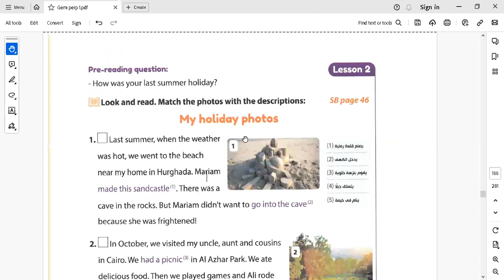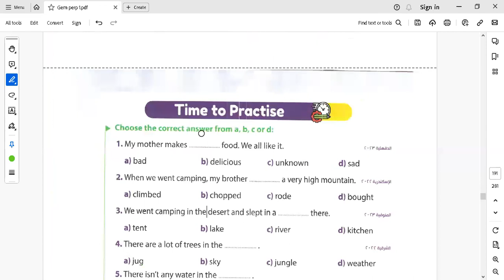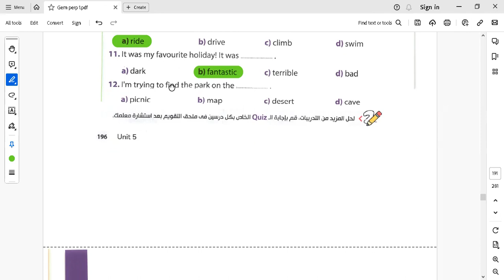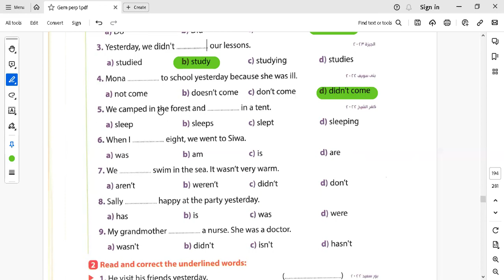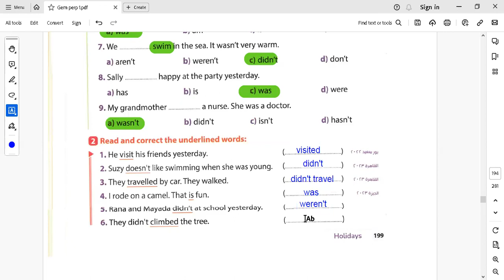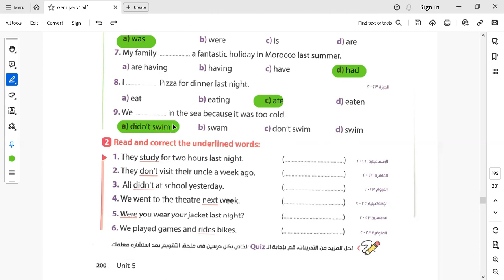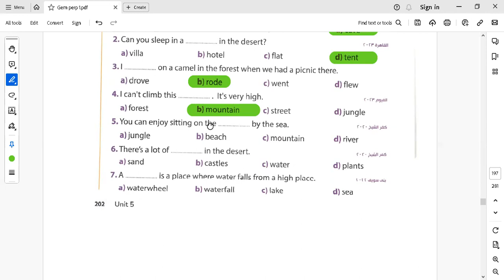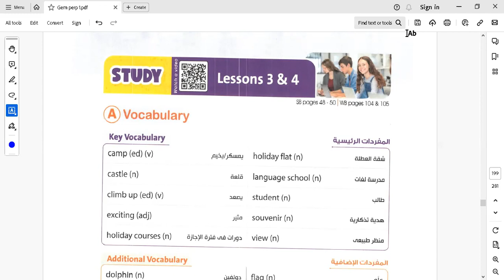حل تدريبات الوحدة الخامسة من كتاب جيم للصف الاول الاعدادي ترم اول 2024 االجزء الاول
اولى اعدادي انجليزي 2024 ترم اول
في هذا الفيديو ، سنساعدك في حل كتاب جيم GEM لمادة اللغة انجليزية للصف الاول الاعدادى الترم الاول للعام الدراسي الجديد 2024 الوحدة الخامسة Holidays
حل كتاب جيم انجليزي اولي اعدادي ترم اول unit 5
 حل تدريبات unit5 كتاب جيم GEM انجليزي اولي اعدادي 2024
حل كتاب جيم GEM انجليزي اولي اعدادي يونت 5

انجليزي اولى اعدادي الترم الاول

حل الوحدة الخامسة جيم اولي اعدادي
حل كتاب جيم 2024 اولى اعدادي
حل unit 5
حل الدرس الاول والثاني من الوحدة الخامسة
Unit 5 lessons 1 & 2
Unit 5 lessons 1 and 2
اجابة الدرس الاول والثاني من الوحدة الخامسة جيم الصف الاول الاعدادي ترم اول
حل وشرح الوحدة الخامسة جيم
حل تدريبات unit 5 منهج جيم
الصف الاول الاعدادي 2024 حل جيم
حل كتاب جيم ترم أول اولى اعدادي
حل unit 5 اولى اعدادي شرح جيم
كتاب جيم ترم اول 2024 اولي اعدادي
الوحدة الخامسة  Holidays
منهج انجليزي اولى اعدادي 2024 جيم
حل كتاب جيم اولى اعدادي 2024
حل تدريبات كتاب جيم انجليزي للصف الاول الاعدادي
اجابات جيم اولى اعدادي
اولى اعدادي انجليزي 2024
حل كتاب جيم انجليزي اولى اعدادي الترم الاول
حل كتاب جيم انجليزي للصف اولى الاعدادي الترم الاول
اجابة كتاب جيم انجليزي للصف اولى الاعدادي الترم الاول
اجابة كتاب جيم انجليزي للصف الاول الاعدادي 2024
اجابة جيم انجليزي اولى اعدادي 2024
اجابة تدريبات كتاب جيم انجليزي للصف الاول الاعدادي
اجابة كتاب جيم انجليزي للصف الاول الاعدادي

حل كتاب جيم انجليزي اولي اعدادي ترم اول unit 4
gem
Gem